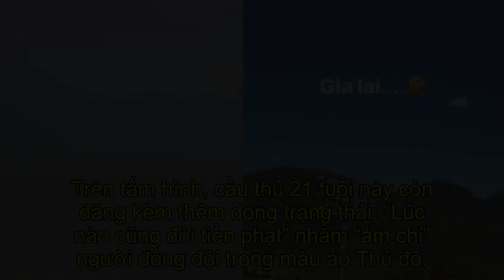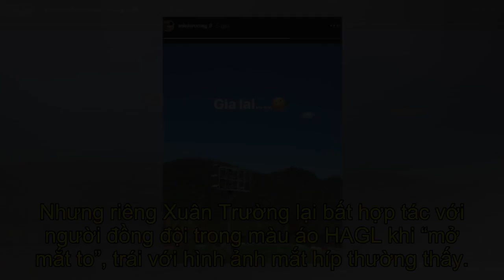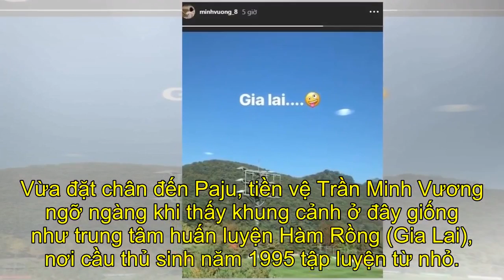Đức Chinh ‘đá đểu’ đồng đội, Tiến Dũng tình tứ với Đình Trọng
[Content-all]